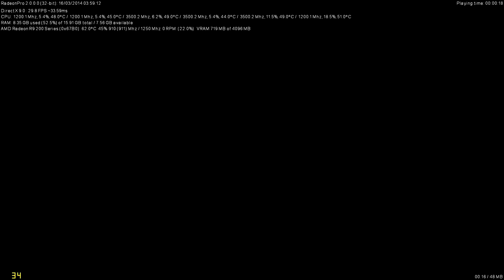Skyrim test recorded by RadeonPro infinity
Short recording test using new H.264 encoder (AMD VCE) in upcoming RadeonPro infinity

The video was encoded in real time using AMD VCE (H.264 encoder) and audio was encoded using Microsoft AAC encoder.

Settings

1920x1080 (Full frame) @ 60 FPS
Profile: H.264 High / CABAC enabled / ReFrames 2
Bitrate: 49.2 Mbps
Stream size: 709 Mb (100%)

Audio
Profile: AAC LC / 2 Channel / 192 Kbps / 48 Khz
Stream size: 2.55 Mb (0%)

Platform used

AMD Radeon R9 290X (stock clocks)
Intel Core i7 3930K (stock clocks)

Currently the code is not fully optimized so performance and quality might improve a bit until RadeonPro infinity release.